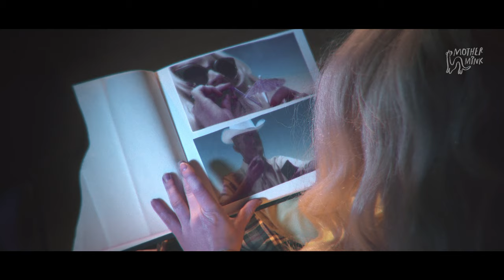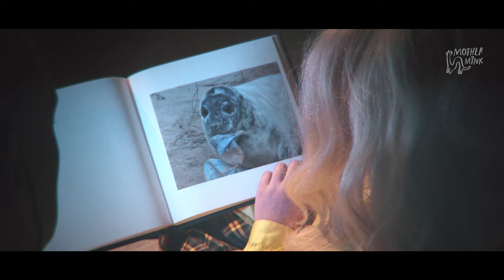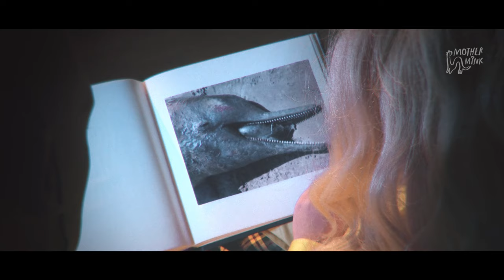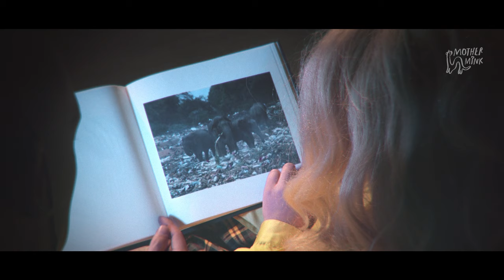Mother Mink - Plastic Ghost (Live)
Mother Mink's live version of their song Plastic Ghost from the album Deadly Playful